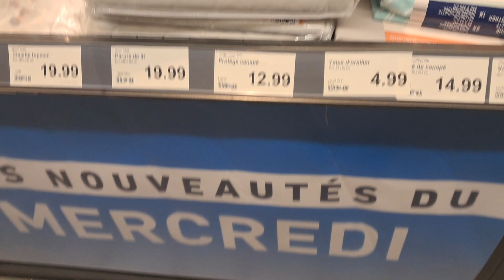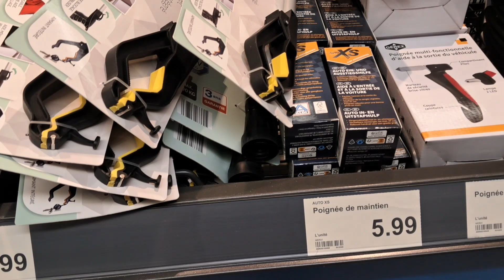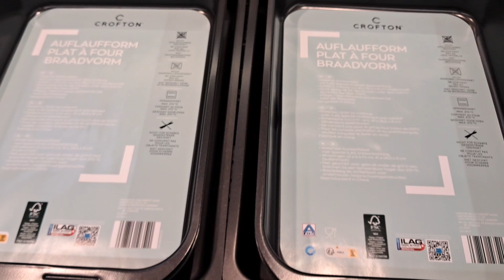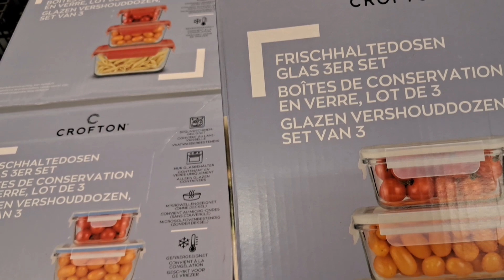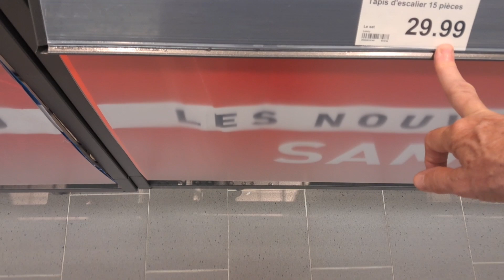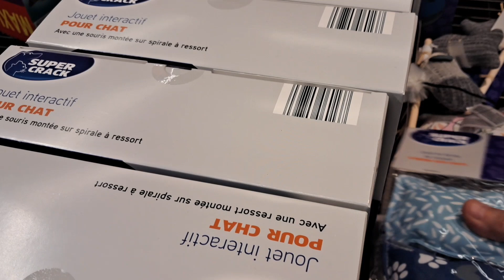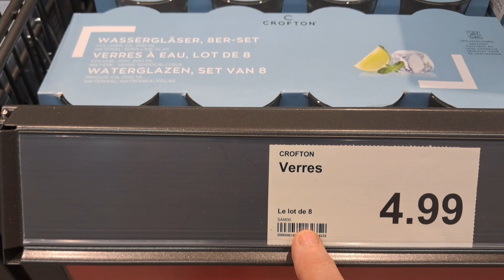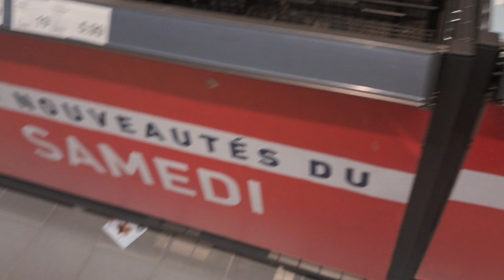Aldi les nouveautés du mercredi 31 juillet 2024